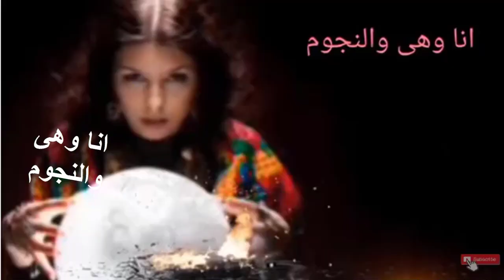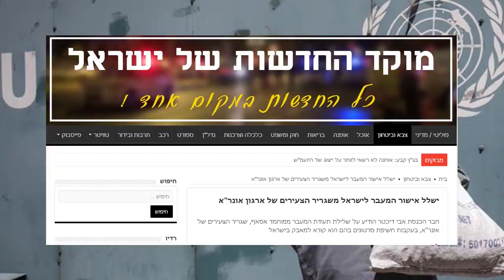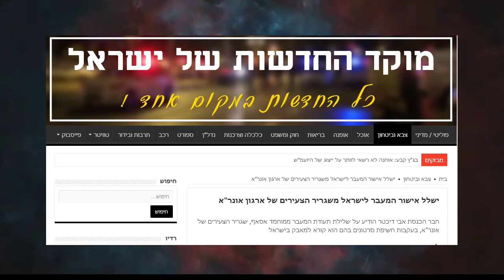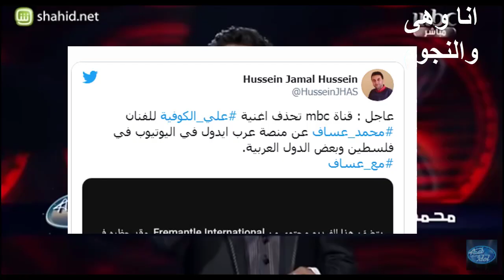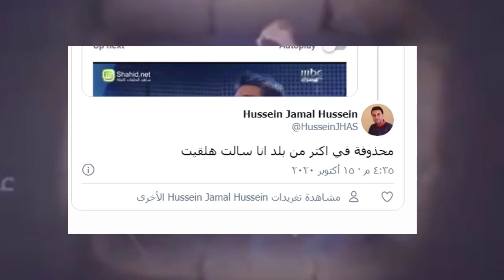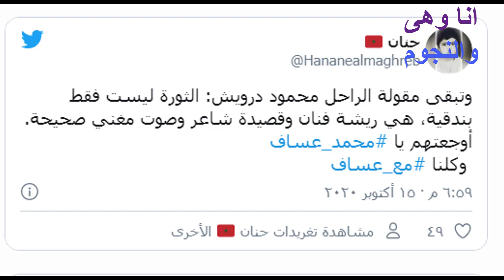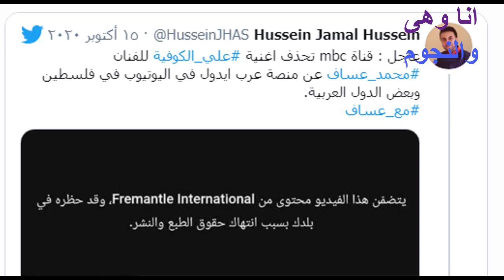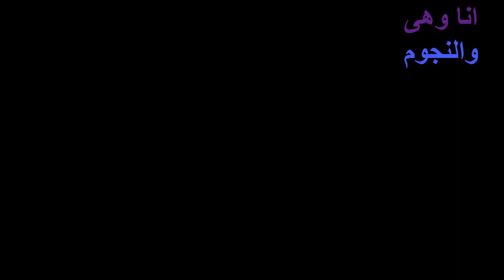بعد ان تحققت توقعاته لامير الكويت والرئيس ترامب ميشال حايك يصيب للمره 3 فى شهر بشان محمد عساف تتحقق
بعد ان اصابت توقعاته لامير الكويت والرئيس ترامب ميشال حايك يصيب للمره3 فى شهر بشان محمد عساف
ميشال_حايك يصيب للمرة الـ3 خلال شهر بعد توقعاته بشأن أمير الكويت الراحل صباح_الأحمد والرئيس الأمريكي دونالد# ترامب،.. هذا ما توقعه بشأن الفنان محمد_عساف وحدث
كان اسم محمد عساف من بين الأمور التي توقعها الفلكي اللبناني ميشال حايك لفلسطين عام 2020.
واليكم فيديو| توقعات ميشيل حايك لمحمد عساف في 2020 تتحقق!